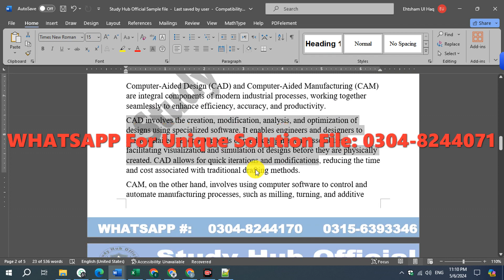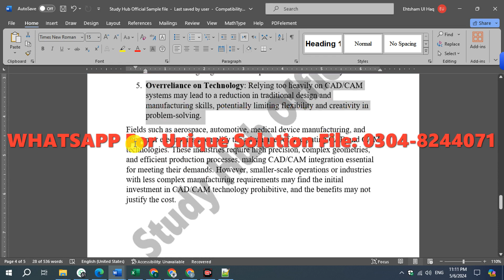CS507 GDB Solution Spring 2024